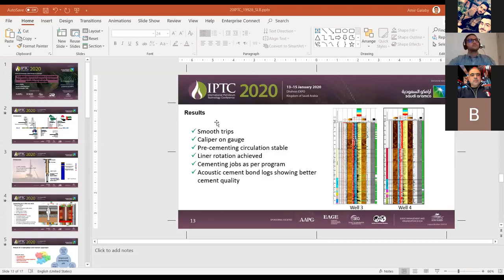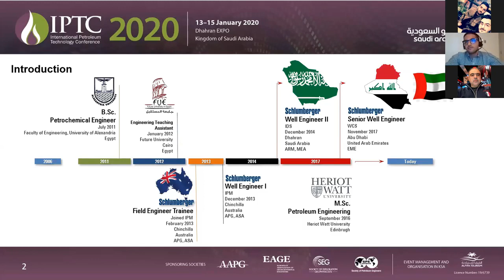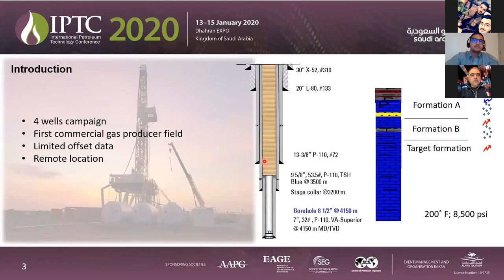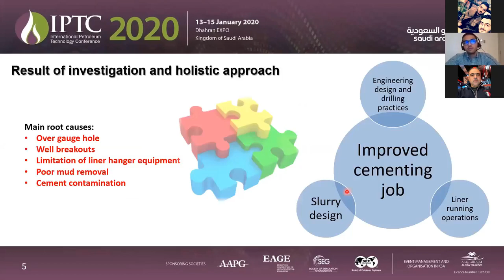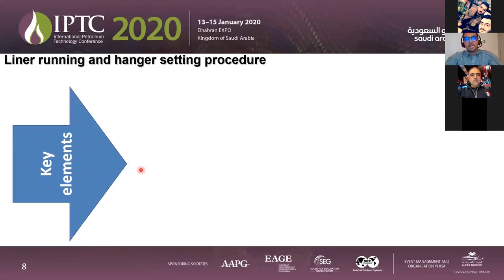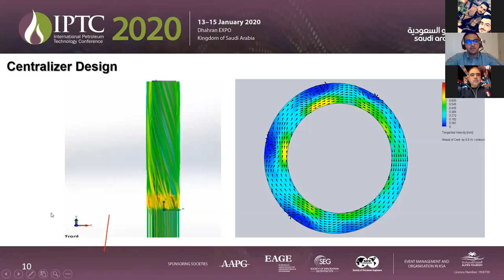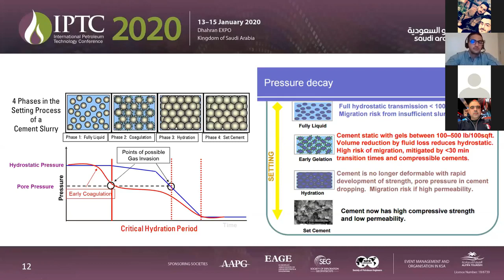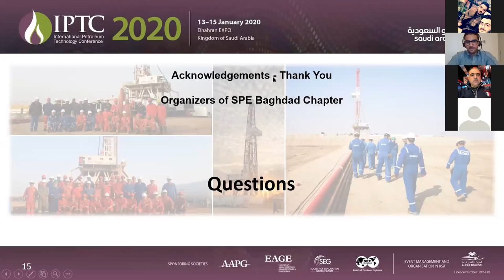A Holistic Approach - Formations in South Iraq - Amir A. Galaby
A Holistic Approach to Achieve a Successful Liner Cement in Gas BearingEarly Cretaceous Formations in South Iraq.